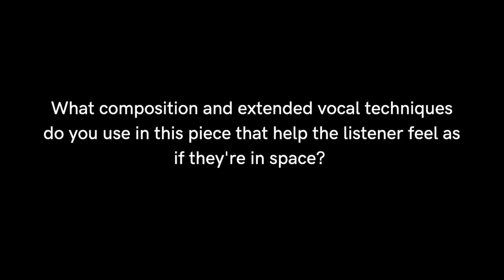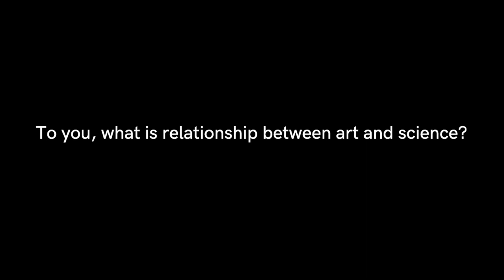Interview with Composer Matthew Brown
Acclaimed composer and Los Angeles Master Chorale tenor Matthew Brown discusses his new piece VOYAGER, based on Voyager 1 and 2 spacecrafts and their missions, receiving its world premiere at Choose Something Like A Star. Matthew shares his inspiration for this piece and passion for stars and space, what listeners can expect to experience, and the connection between the arts and sciences.